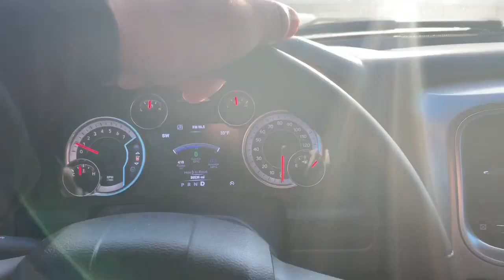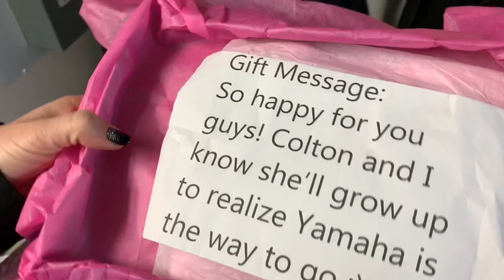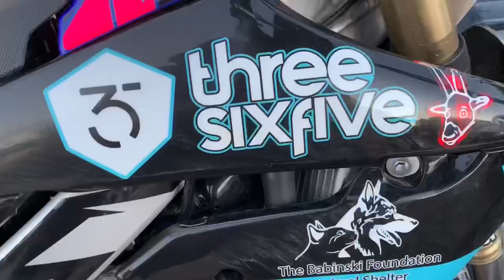Smagical Trip To The Snowbike X Games Qualifier - 365 Vlogs w/ Brett Cue - 123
Took a trip to the snowbike X Games qualifier with Brooklyn and my good buddy, Phil Smage! Come join us!